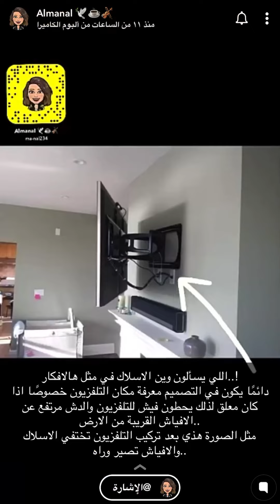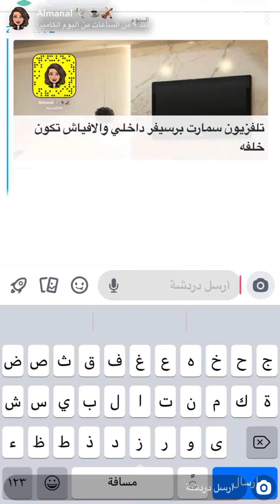اخفاء الاسلاك موضوع بالسناب